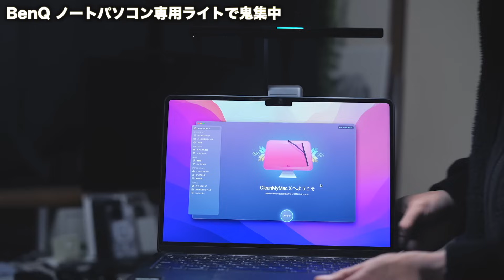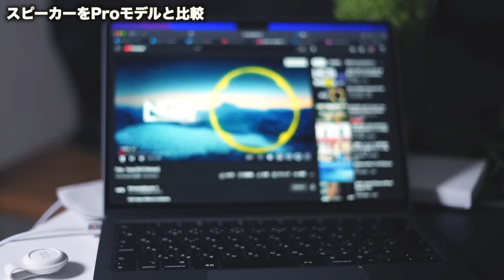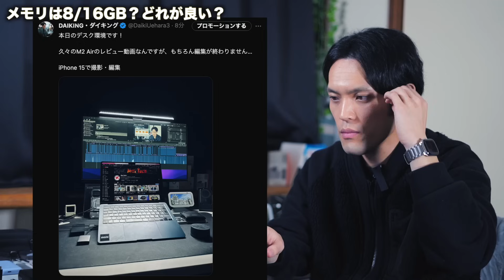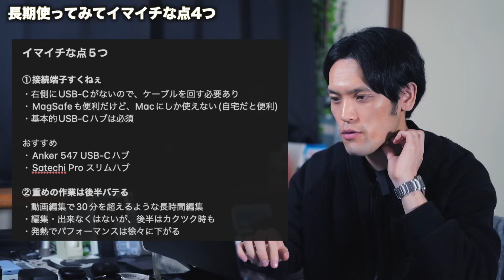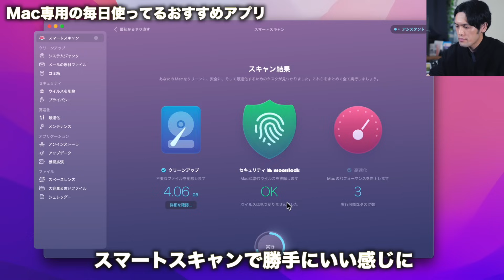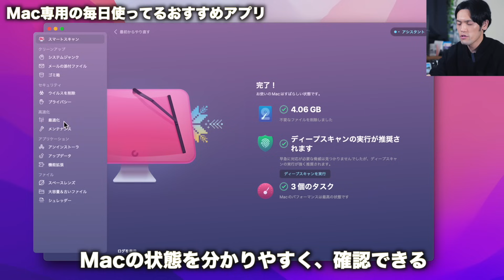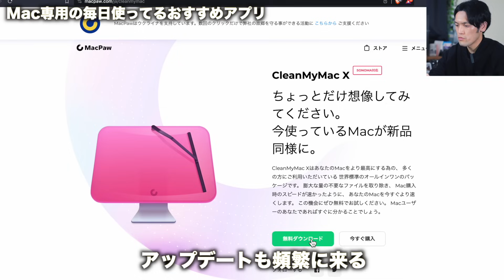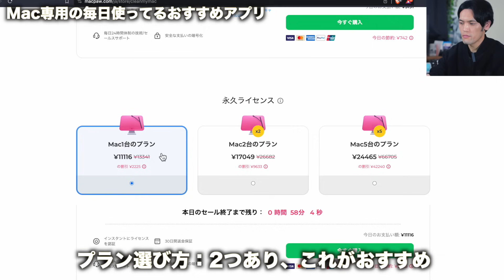M2 MacBook Air 1年6ヶ月レビュー。長期間使って良かった・イマイチな点全て。M3待つべき？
BenQ LaptopBar モニターライト ノートパソコン専用ライト

CIO NovaPort SLIM 65W PD 薄型 充電器

Anker 547 USB-C ハブ (7-in-2, for MacBook)

Satechi USB-C Pro ハブ スリム 7-in-2 (ミッドナイト)

▶︎最新情報・動画の裏側はXで！

▶︎おすすめガジェットまとめ(Amazonストアフロント)

▶︎YouTubeで使ってる撮影機材一覧

0:00 M2 MacBook Air 最高：1年半正直レビュー
0:48 MacBook Airの2024ラインナップ
1:56 デザイン・使い勝手、キーボードなど
3:00 BenQ LaptopBar モニターライトが面白い
6:28 ミッドナイトの良さと指紋
7:30 接続端子・充電・ディスプレイ性能
8:42 Pro 14インチとスピーカー比較
9:14 M2 Airの性能：ギークベンチスコア
10:00 メモリは8 or 16GBどっち？
10:31 長期使って良かった点３つ
12:10 長期使ってイマイチな点4つ
15:06 M3 MacBook Air 待つべき？いつ出るの？
17:30 Macおすすめアプリ：CleanMyMac X
20:36 CleanMyMac詳細とプランの選び方
22:08 他のおすすめ動画
DAIKINGについて
27歳のガジェットブロガー・YouTuber。ガジェットで１つ上の生活をコンセプトに毎月30,000人が見るブログ「DAIKINGのおブログ」をゼロから2年程運営中。